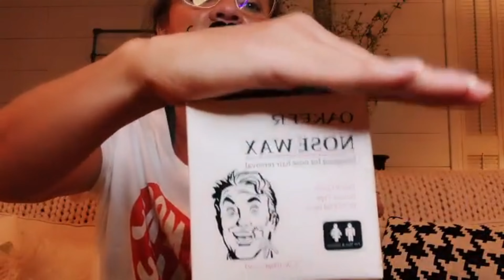WAXING OUR NOSES ( FULL VIDEO)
We are waxing our noses on our Tik Tok Live! This is so funny! We had nearly 4,000 people join in to watch and comment!!! Come follow us and join in the fun!!!